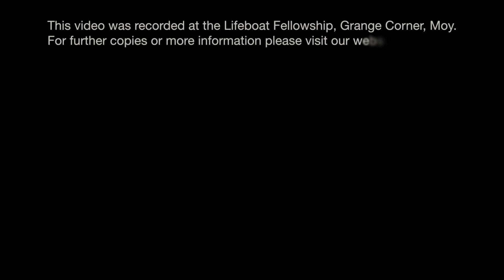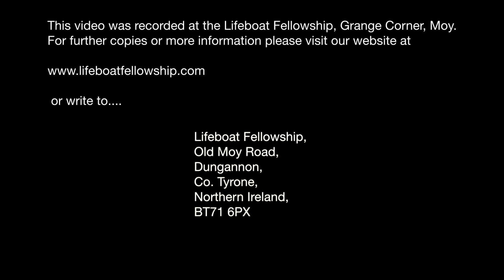The Ability Of Christ - Harvey Shaw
Sunday Morning, 27th August 2023
Speaker: Harvey Shaw
Title: The Ability Of Christ